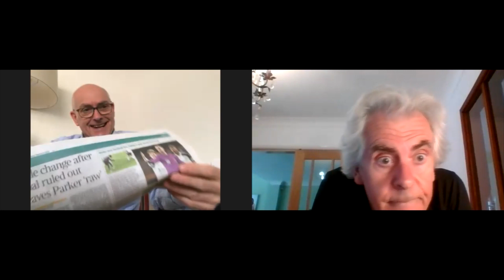The Man In The Middle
By Matthew Salisbury

On the pitch the referee makes the decisions. He has power over all the players. But who has power over him? This short filmed comedy by Matthew Salisbury eavesdrops on a Zoom call between veteran referee Brian and county football official Michael after the man in black’s eccentric antics start to cause more than a few raised eyebrows.

Local assessor Rod Wilkinson tries to unravel the very singular mind of oddball referee John Francis. But who will have the final say, or the final whistle?
Directed by Matthew Salisbury
Match of The Day Theme by Chelsea FC Brass Band

Technical support is by Dik Thacker.

If you enjoy the play, please do share the link with friends and family.

We offer our Tea with the Tali audio and video plays and stories without charge. We have exciting plans to develop the Talisman Theatre and we’re currently raising funds to develop our foyer and bar area into a vibrant performance and community space. Click here to go to our JustGiving page.